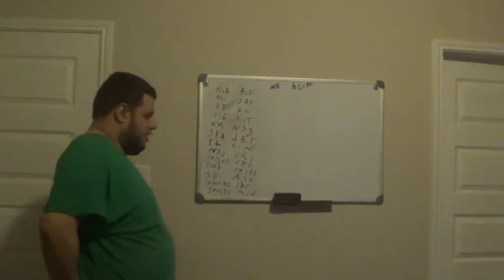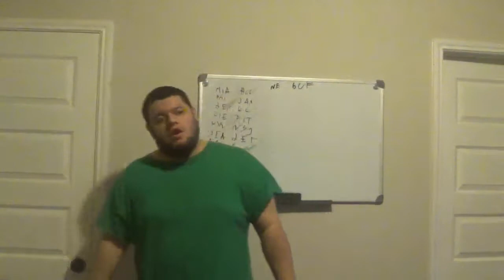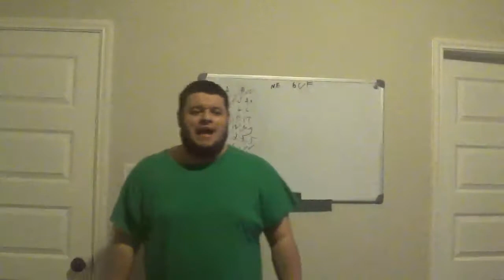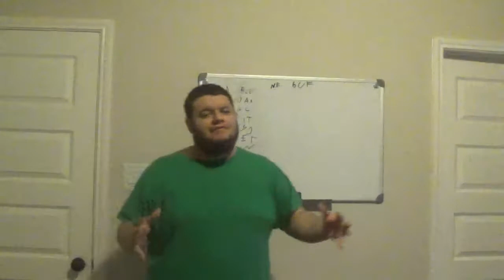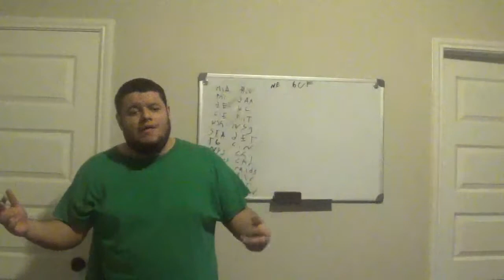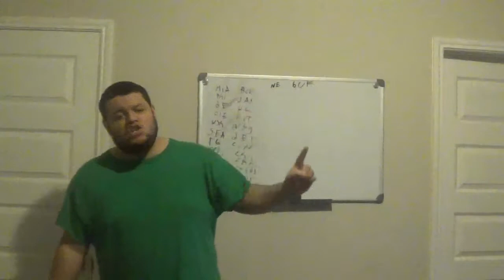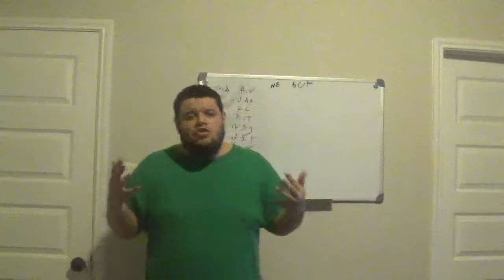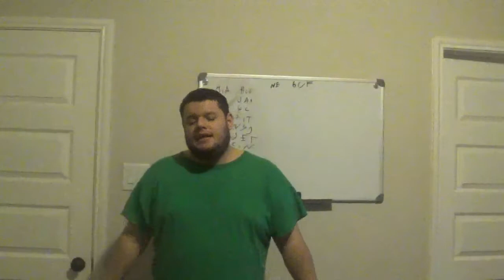HOUSTON TEXANS BEATS MIAMI DOLPHINS 42 23